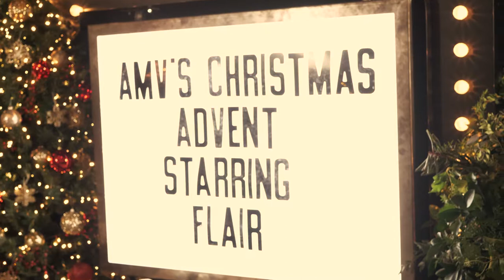AMV ADVENT | DEC 3rd | FLAIR - O Holy Night